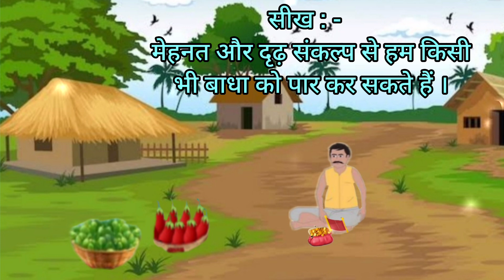चट्टान की कहानी || Chattaan Ki Kahani || Kid's Hindi Story || Moral Story